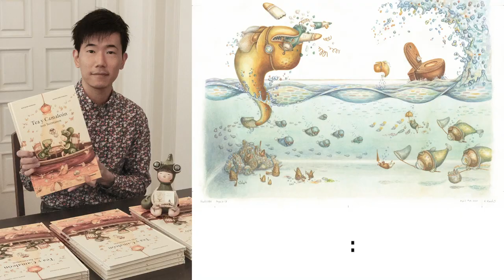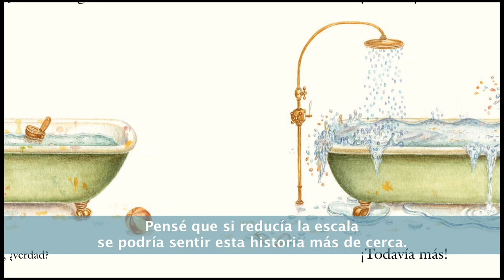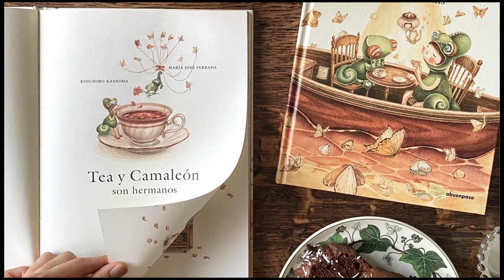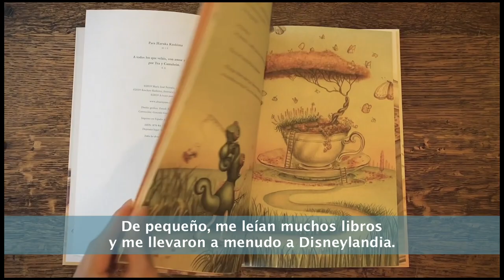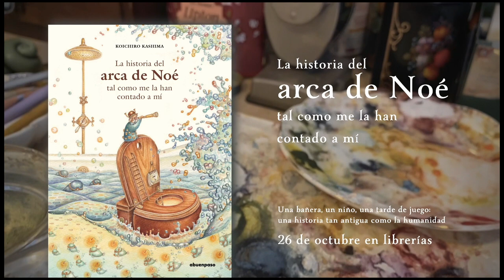Koichiro Kashima, La historia del arca de Noé tal como me la han contado a mí. A buen paso.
Un viaje alrededor de veintidos ilustraciones de álbumes. Un espacio para dar voz a los ilustradores, a los artistas protagonistas de una historia narrada en imágenes de doble página.

Koichiro Kashima (Osaka, 1991) es un joven artista japonés. Se ha licenciado en Ilustración en la Universidad de Kyoto Seika, ganando el primer premio en la Exposición de graduados de 2018. Desde entonces realiza exposiciones individuales en Japón (por ejemplo en el Sezon Museum of Modern Art de Nagano) y en el extranjero (en Jakarta, Indonesia, y en Bangkok). También crea ilustraciones por encargo (para el Kuboso Memorial Museum o el banco Kiyo). Ha publicado dos libros: Tea y Camaleón son hermanos, A buen paso, 2019; La historia del arca de Noé tal como me la han contado a mí, A buen paso, 2020.